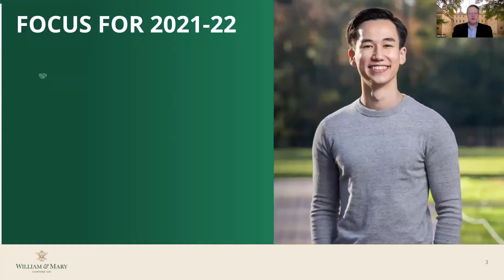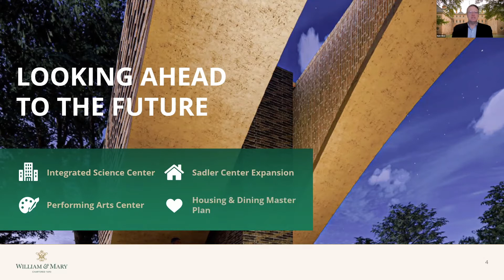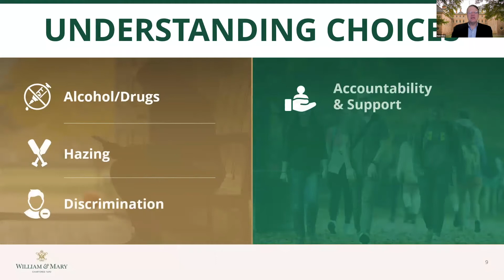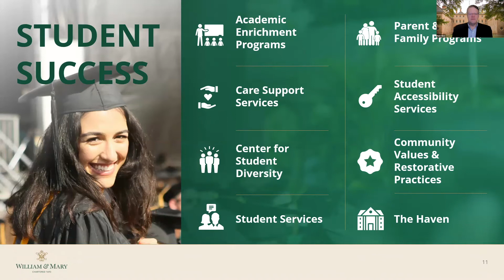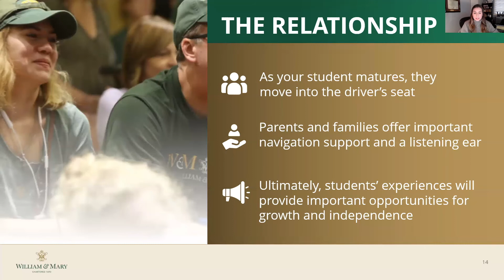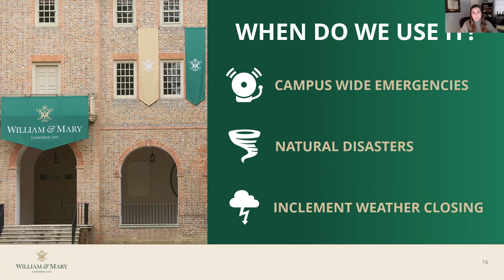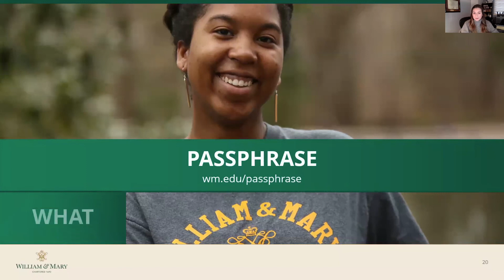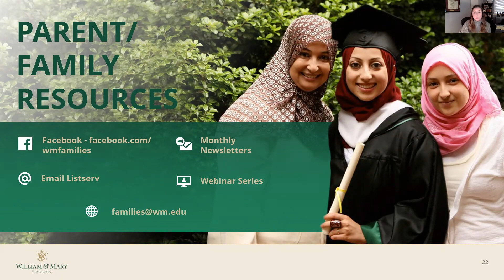Welcome to the Family!